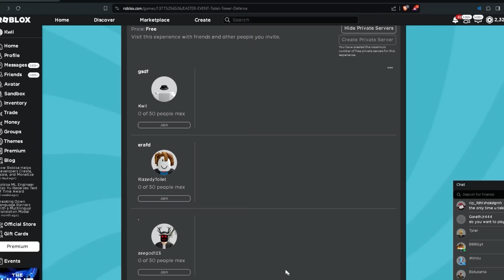EVENT vs NORMAL Units In Toilet Tower Defense (Roblox)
Which Type Of Units Are Better in Toilet Tower Defense? Event Units Or Skibidi Toilet Series Units?

In The Video, I Use The Skibidi Toilet Series Units VS Event Units like Mech Bunny Titan from the Easter Event.